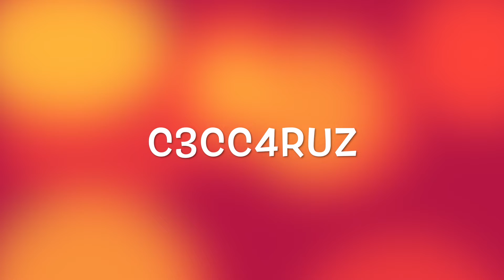Five nights at Candy #2 FINALMENTE DEI PROGRESSI!!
secondo ep un po più lungo ma divertente. mi scuso ancora per la registrazione